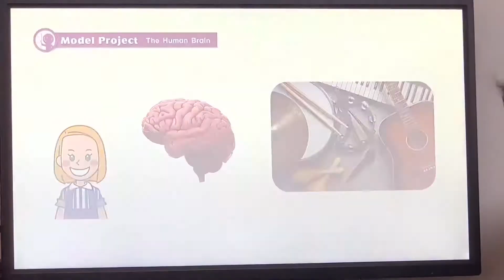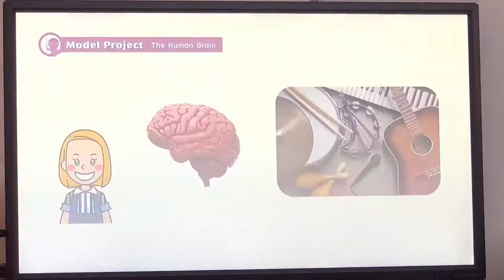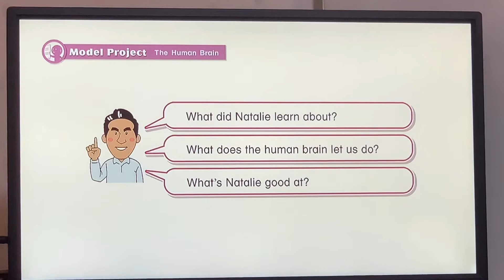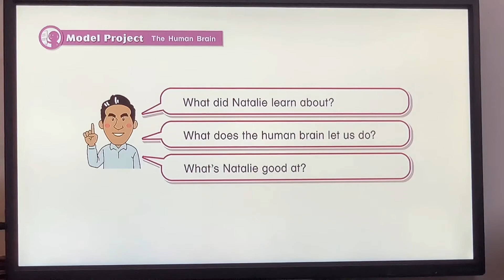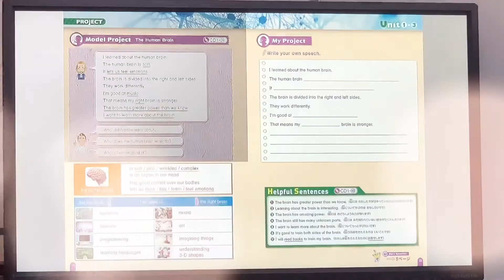ECCジュニア岡山東・忍ヶ丘駅前教室 PA 後編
Lesson1-3